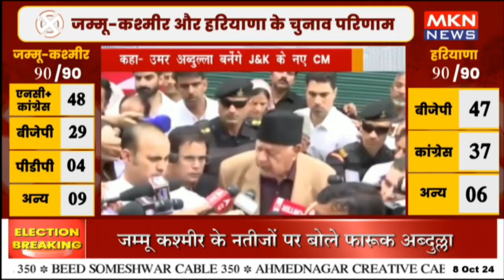फारूक अब्दुल्ला बोले- उमर अब्दुल्ला बनेंगे J-K के नए CM